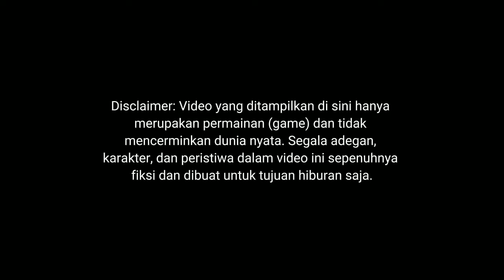RILIS!!PREVIEW BUS SUDIRO TUNGGA JAYA JETBUS 2 SHD HINO RM280 FULL DETAIL || MOD BUSSID TERBARU 2024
Update mod bussid terbaru 2024?!😱 Hallo gaes! berjumpa lagi bersama saya😉 Dalam kesempatan kali ini kita akan bermain game bus simulator Indonesia. Dalam kesempatan kali ini kita akan Review BUS STJ.
Happy Gaming!

Credits
MOD BY ASXFM FREE
Livery FREE BY BLAHBLOH